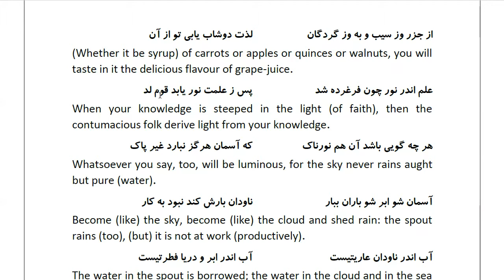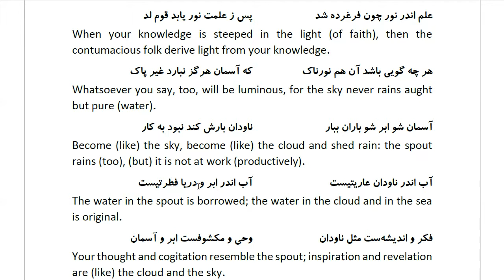Masnawi Rumi: In Farsi with English Translation: Part 759: The difference between the call